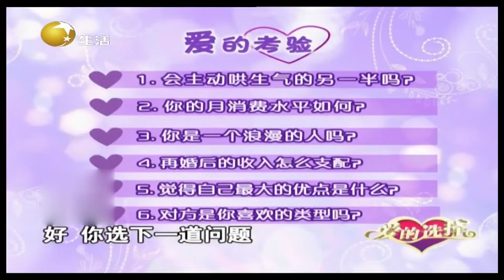The choice of love丨 Liaoning TV 呆板大叔突现温柔一面，为女嘉宾捶背揉肩逗笑全场丨爱的选择